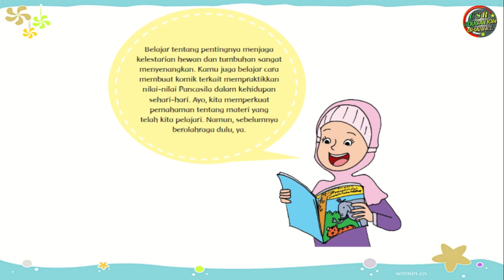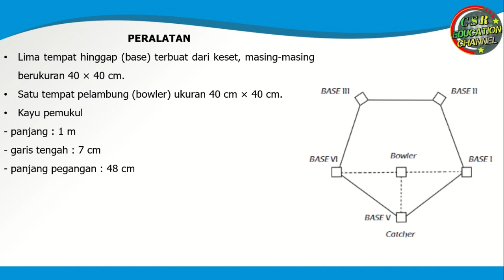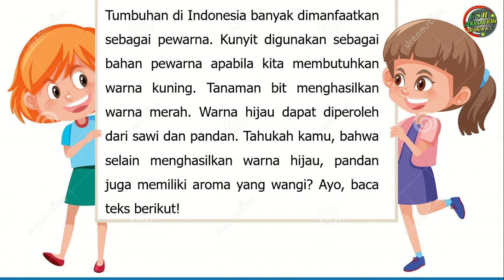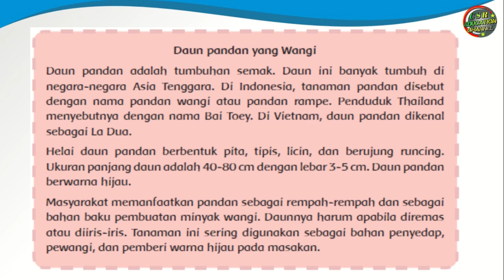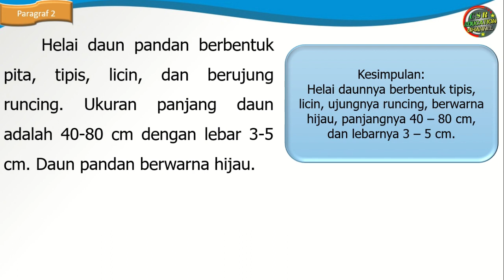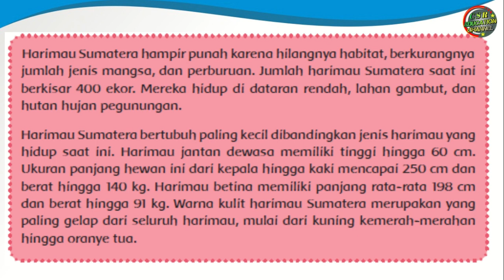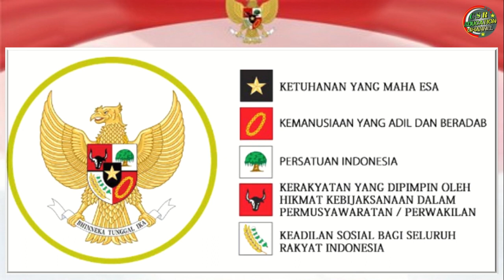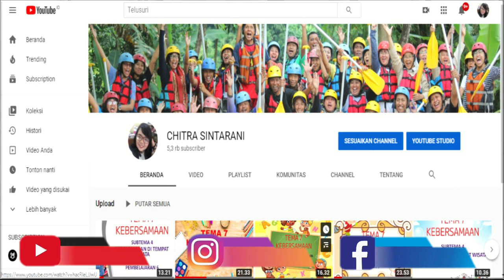Kelas 6 Tematik : Tema 1 Selamatkan Makhluk Hidup Subtema 3 Pembelajaran 6